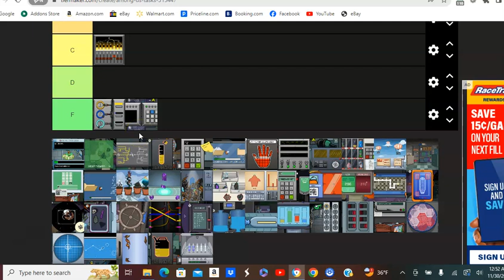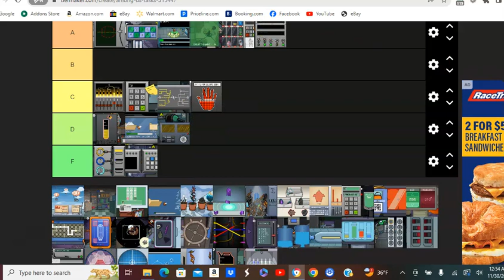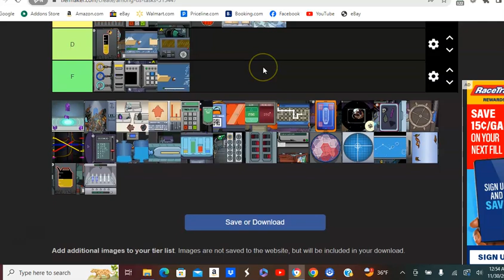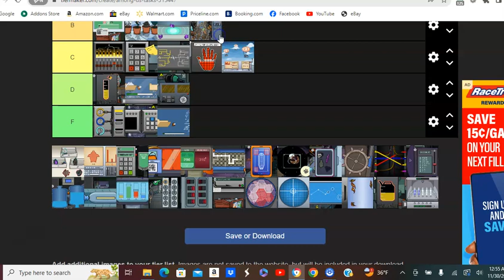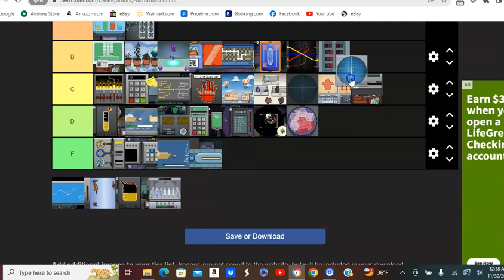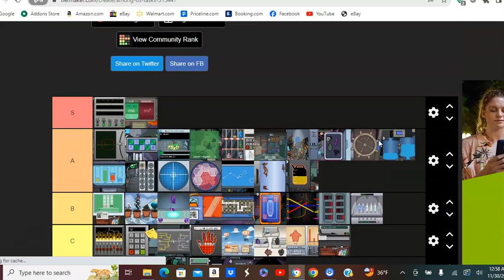Among Us Tasks Tear List Nov 30 2023